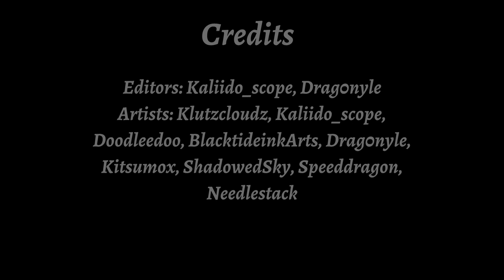Lone Circus MAPathon - Trailer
Me and @kaliido_scope has decided to join together and host a Mini MAPathon with Carousel and Lone Digger on November 30th!